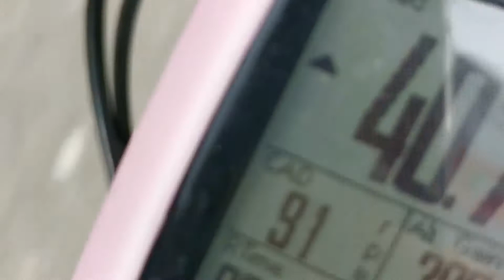Kayuh Santai-santai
Berjanji kayuh santai-santai pada awal kayuhan, tapi bila di pertengahan, masing-masing tarik... Tinggallah kita berseorangan terkual-kial makan habuk. BEGINILAH LUMRAH RIDER..